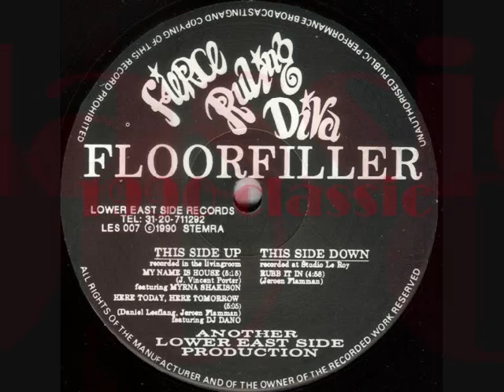FIERCE RULING DIVA - HERE TODAY HERE TOMORROW (1990)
Fierce Ruling Diva Featuring DJ Dano And Myrna Shakison -- Floorfiller
Label:
Lower East Side Records
Catalog#:
LES 007
Format:
Vinyl, 12", 45 RPM
Country:
Netherlands
Released:
Aug 1990
Genre:
Electronic
Style:
House, Techno, Acid
Tracklist
A  Rubb It In
Mixed By, Edited By, Written-By -- Jeroen Flamman
Engineer -- Mikel Le Roy
4:58
B1  My Name Is House
Vocals [Featuring] -- Myrna Shakison
Mixed By -- J.V.*, Jeroen*
Written-By -- J. Vincent Porter*
Edited By -- J. V. "Abraxas" Porter*
5:15
B2  Here Today, Here Tomorrow
Featuring, Edited By -- Daniel "DJ Dano" Leeflang*
Mixed By -- Dano*, Jeroen*
Written-By -- Daniel Leeflang*, Jeroen Flamman
5:05
Credits
Artwork By [Fan Styling] -- Thomas Iskandar
Artwork By [Label & Frontcover Typeset] -- Maz (Wild! Mag.)
Artwork By [Sleeve Design] -- Fierce Ruling Diva
Producer -- Lower East Side (2)
Notes
A:This Side Down
Recorded at Studio Le Roy.
B:This Side Up
Recorded in the livingroom.
A: Special Thanks - Melle Lenior.
B2: Special Thanks For 303 - Dylan Hermelyn.
Published by Finger In The Dyke Music.